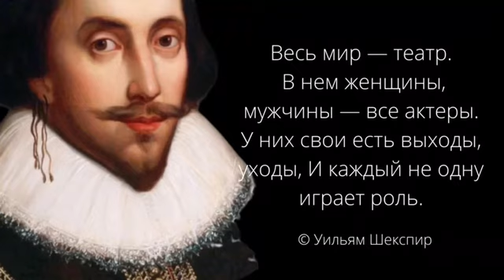Уильям Шекспир. Лучшие цитаты из произведений. Высказывания драматурга.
Уильям Шекспир (1564–1616) – всемирно известный драматург, поэт и писатель, биография которого содержит много тайн и загадок.  Многие произведения Шекспира переведены на русский язык. Уильям Шекспир является автором многих пьес, таких, как «Гамлет», «Ромео и Джульетта», «Отелло» и другие.
Мы подготовили для вас цитаты из различных произведений, а также высказывания драматурга.